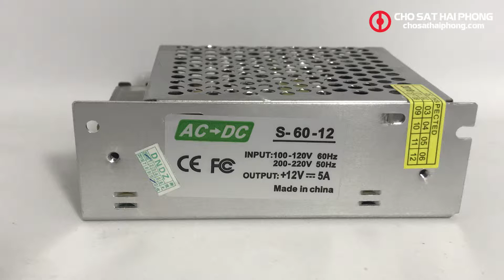Nguồn tổ ong | Chợ Sắt Hải Phòng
Nguồn tổ ong tại Hải Phòng

Video giới thiệu và chiếc nguồn tổ ong loại 12v-5Ah, dùng cho các thiết bị điện như hệ thống đèn quảng cáo, camera quan sát, máy bơm...

Giao hàng miễn phí nội thành